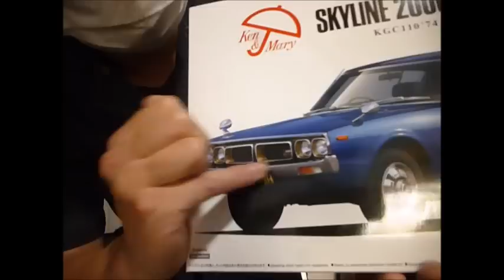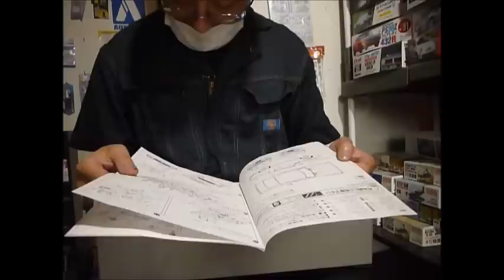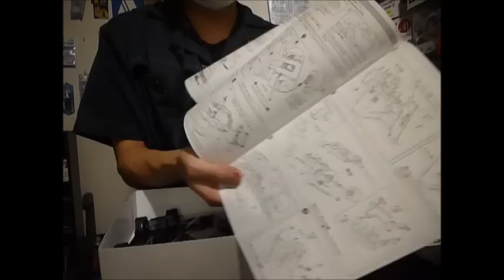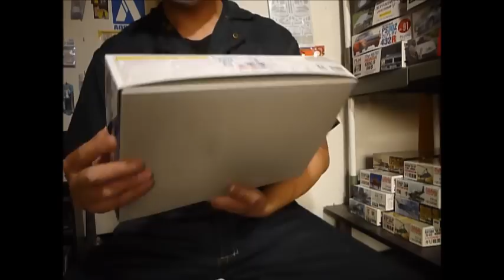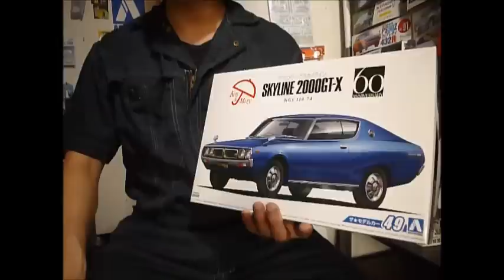プラモ屋店長がお送りするキットレビュー アオシマ 1/24 KGC110 スカイライン 2000GT-X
ケンメリ紹介してばっかな気がする…